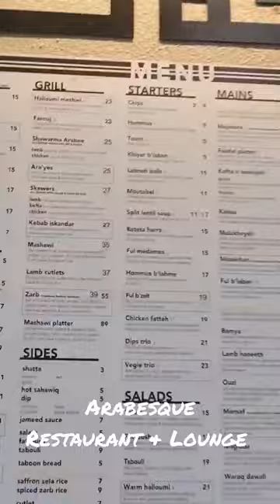All you can eat open buffet at Arabesque Restaurant & Lounge during Ramadan celebrations for $55!